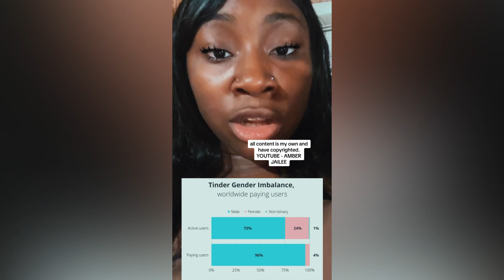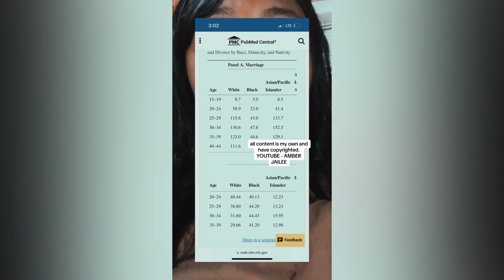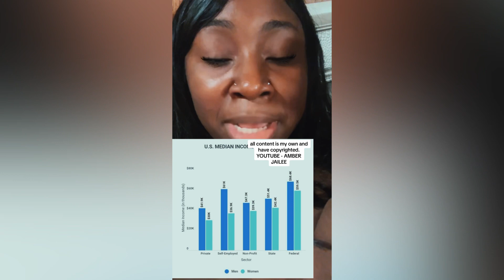WOMEN ARE JEALOUS OF MEN BIOLOGICAL CLOCK…? TIK TOK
Hello,